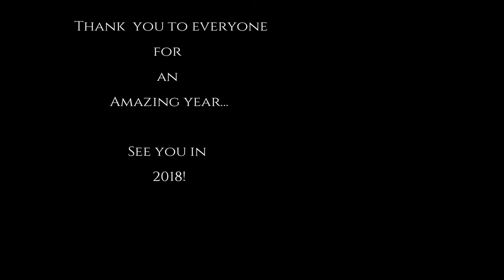Photos from Jiu Jitsu 2017